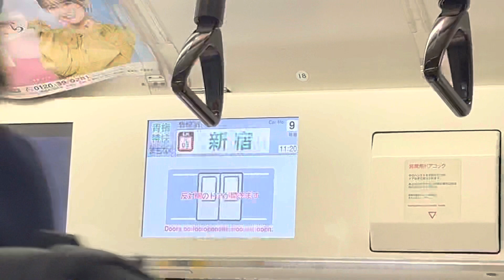中央線E233系0番台 T3編成 走行音(四ツ谷〜新宿)